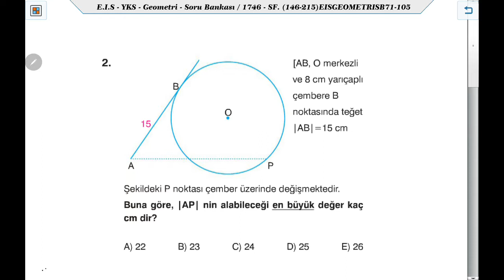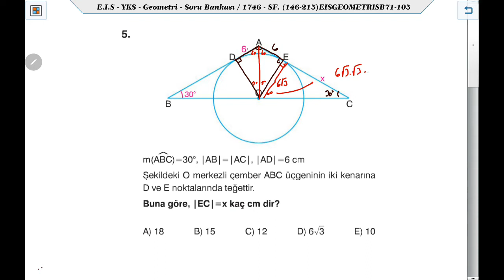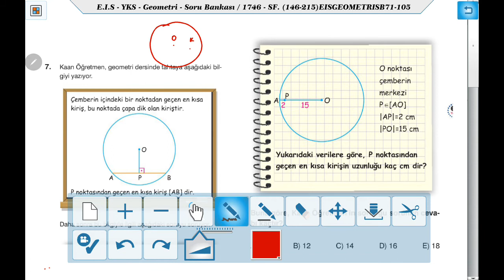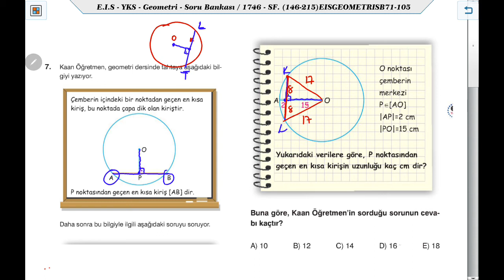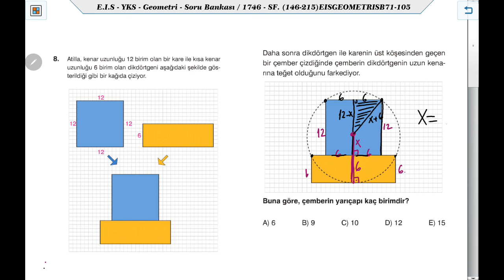EİS Geometri Test 102 Çemberde Uzunluk